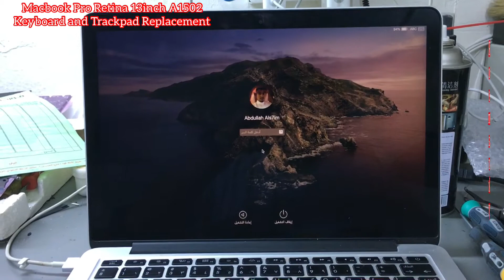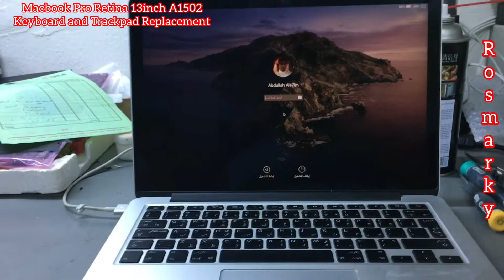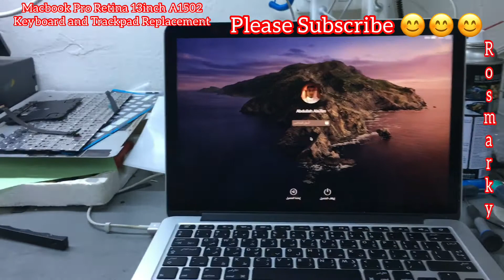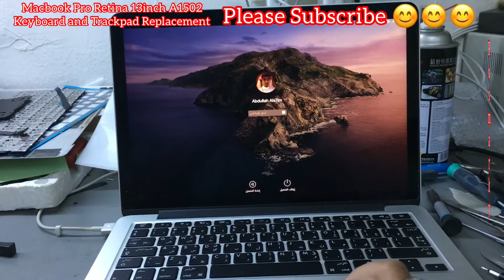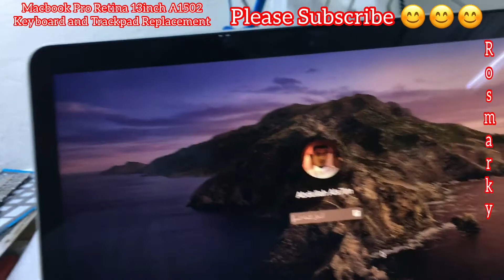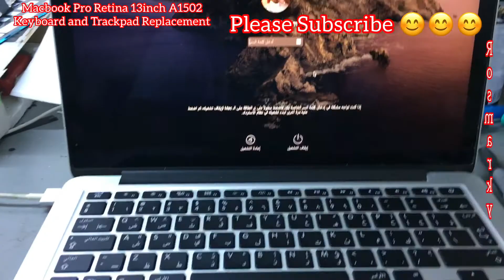How to fix Macbook Pro Retina 13inch A1502 - Liquid Damaged - Trackpad and Keyboard not working.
Macbook Pro Retina 13inch A1502 - Liquid Damaged - Keyboard and Trackpad replacement.